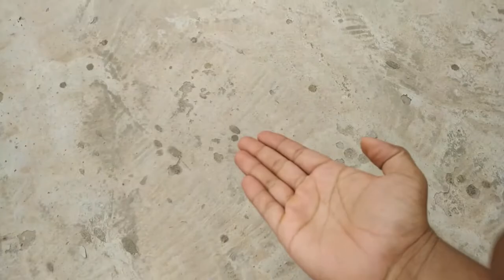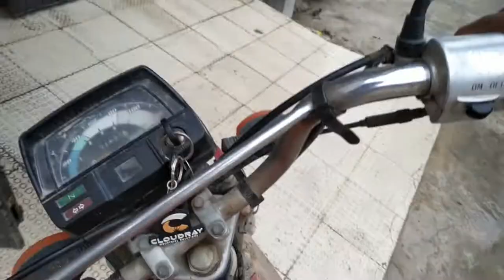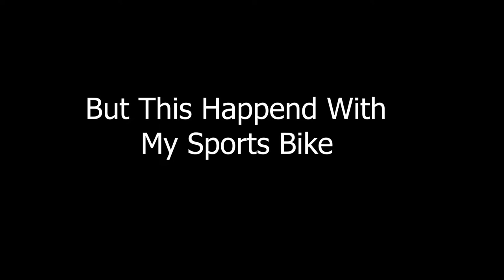My Bike Caught Fire!